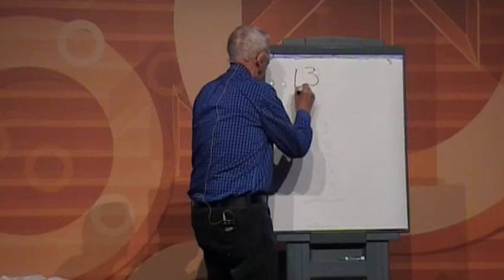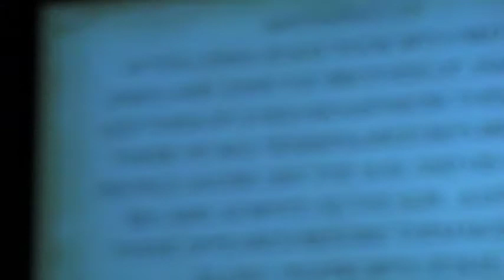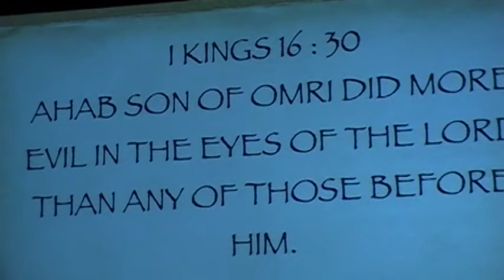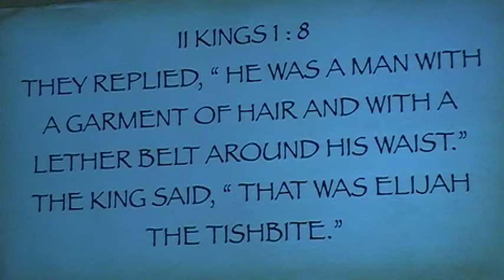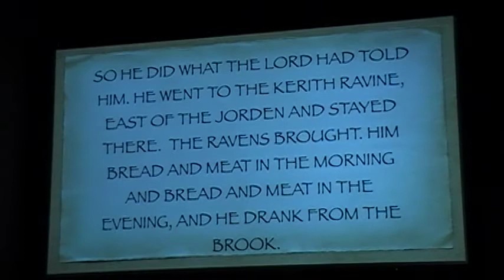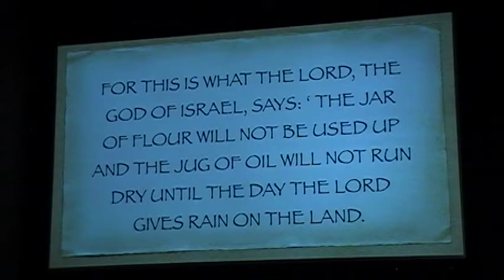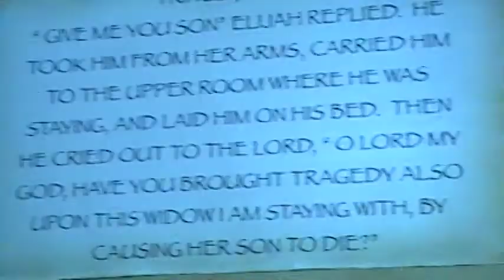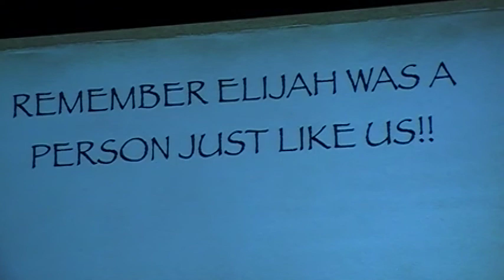11/2/22 Lessons from the Life of Elijah-Dan Jensen-EBC Member/WBL Prayer Team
Topic: Lessons from the Life of Elijah-Dan Jensen-EBC Member/WBL Prayer Team 11/2/22